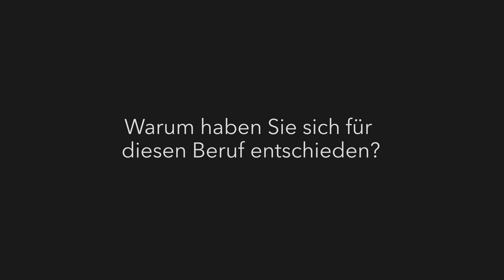Interview mit Melanie Diener, Absolventin Hotelfachschule Thun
Lernen Sie uns aus den verschiedenen Perspektiven von Studierenden, Lehrern sowie Alumni kennen. Jede Woche gibt es ein neues Video mit sympathisch vermitteltem Insiderwissen.

Heute:
Absolventin Melanie Diener
Personalassistenz Tavolago AG, Luzern

Sie beantwortet Ihnen folgende Fragen:
1. Warum haben Sie sich für diesen Beruf entschieden?
2. Was gefällt Ihnen besonders an Ihrer Arbeit?
3. Was hat Ihnen die Hotelfachschule Thun gebracht?
4. Welche Tipps geben Sie Studierenden mit auf den Weg?